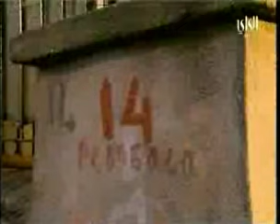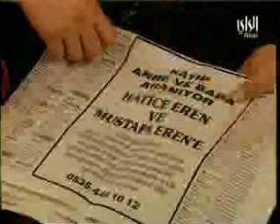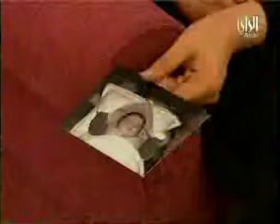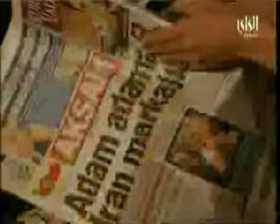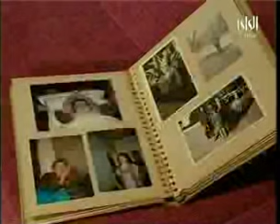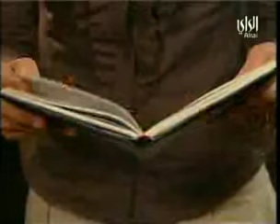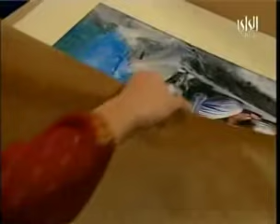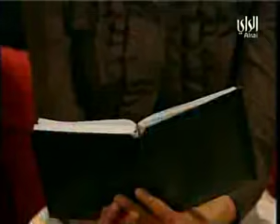مسلسل موسم المطر - الحلقة 93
مسلسل تركي موسم المطر بالدبلجة العربية

المسلسل التركي موسم المطر دراما عائلية. فرات رجل أعمال ثري ووسيم وهو شريك أحد النوادي الليلية الشهيرة في اسطنبول. وهو أيضًا أب لأربعة أطفال. ابنتها الصغرى ، ناز البالغة من العمر 5 سنوات ، تثير مشاكل لطيفة.

بينما يبحث فرات عن مربية ناز ، يلتقي بإيلول الجميلة ، رقيقة القلب والجميلة ، التي تربه جيدًا. فرصة العمل هذه تفتح لها أبوابًا جديدة.

# المسلسل التركي
# موسم المطر